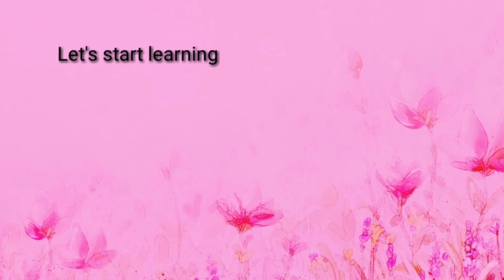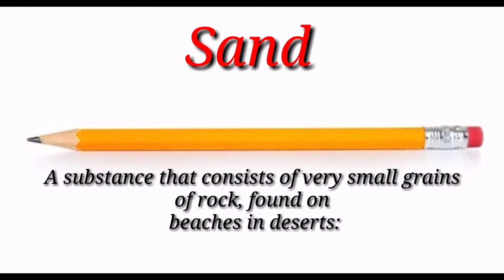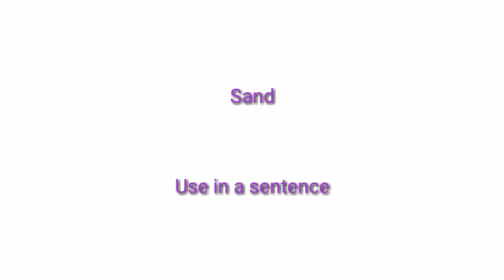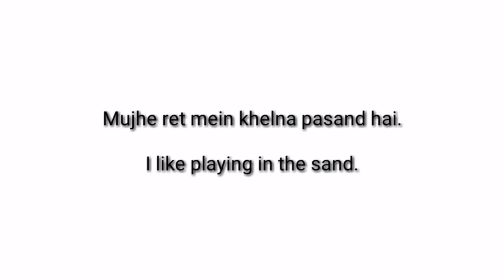Sand meaning in English with picture